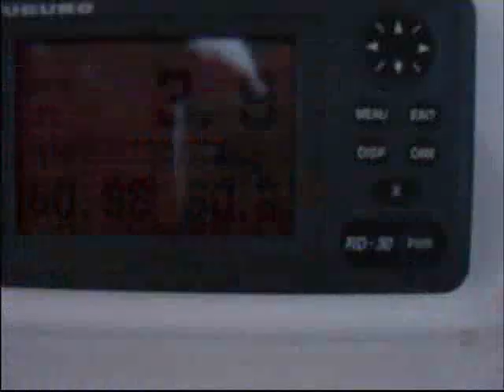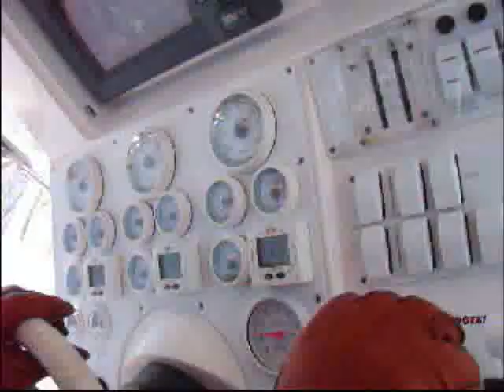34 Fountain trip 250 opti's 0-70 mph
I took some video of the 34 running, there are also some fishing pics included.  The boat is rigged with trip 250 opti's and runs over 70 mph